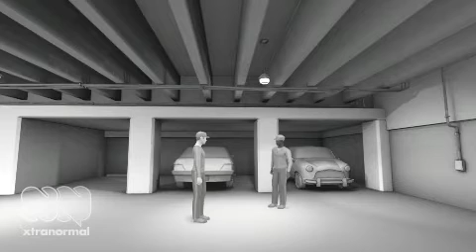Paul tells Tommy about getting an award he doesn't deserve